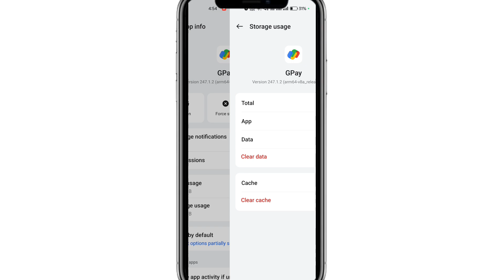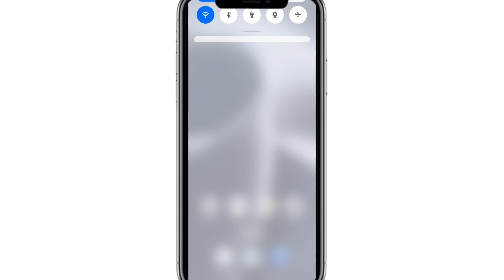google pay ka balance minus me dikha raha hai / google pay ka account minus me dikha raha hai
google pay ka balance minus me dikha raha hai
google pay ka account minus me dikha raha hai
google pay negative balance problem in hindi
phonepe se balance minas me bta raha hai problem solve
google pay ka balance negative me dikha raha hai
g pay ka balance minus me chala gaya
phone pe ka balance minus me dikha raha hai
g pay balance minus problem
google pay balance in minus
phonepe se balance - bta raha hai kya kare
google pay negative balance
phone pe ka balance minus me dikha raha
balance -kyu bata raha hai

Google Pay negative balance || google pay minus
balance |l google pay minus

Google pay account balance problem